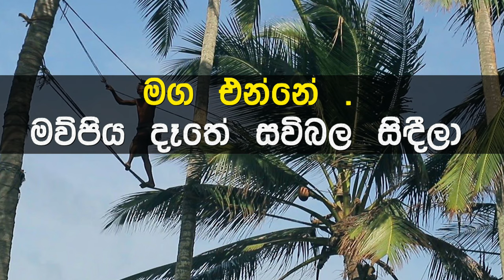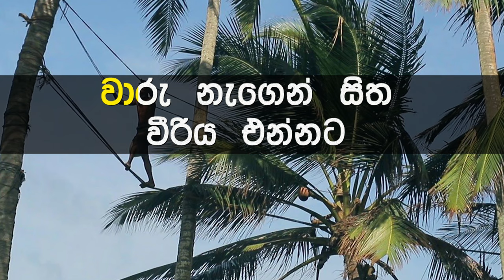Waru Nagen Sitha Karaoke with Lyrics (Without Voice)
ගායනය     : ෂෙල්ටන් මුතුනමගේ
සංගීතය     : නීල් වර්ණකුලසූරිය
පද රචනය : සුනිල් යෝගේන්ද්‍ර